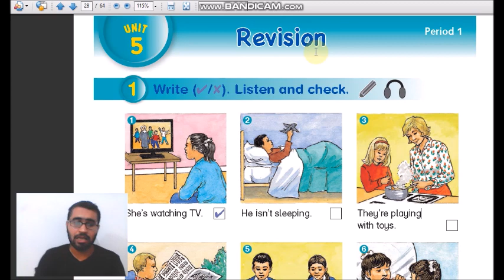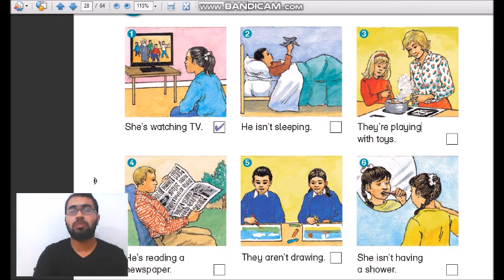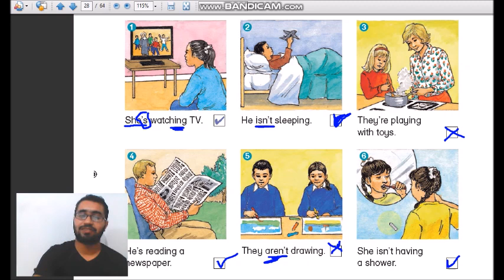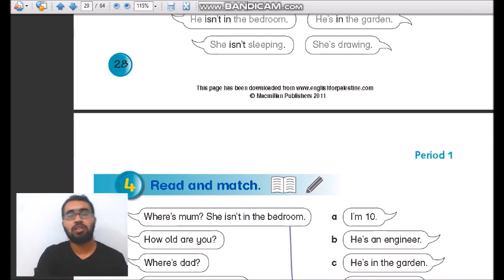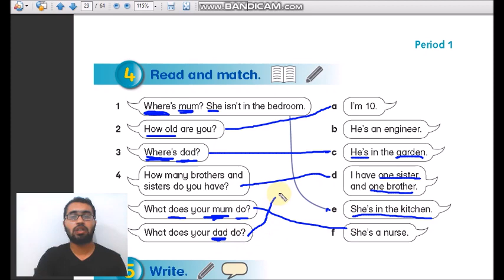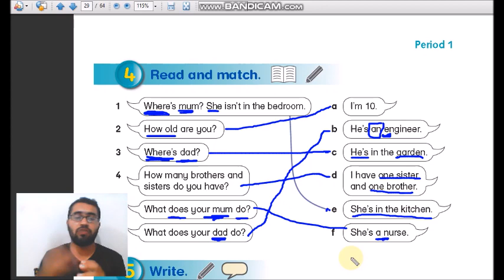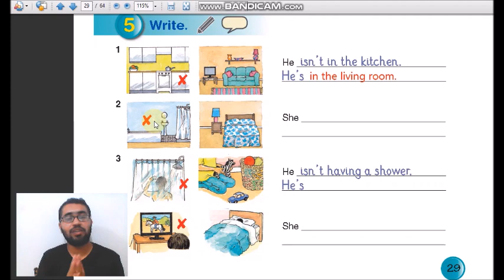شرح الدرس الأول من الوحدة الخامسة للصف الرابع || مراجعة || Unit 5 - Revision || period 1